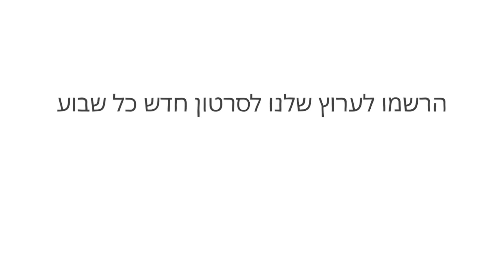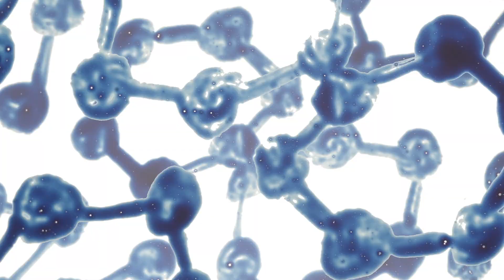מדוע הגופה בת 2,000 השנים הזו לא התפרקה? - קרולין מרשל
זה אולי לא נראה תוסס מאוד מטר וחצי מתחת לאדמה, אבל כפית אדמה אחת מכילה יותר אורגניזמים ממה שיש בני אדם על פני כדור הארץ. מחיידקים ואצות ועד פטריות ופרוטוזואה, קרקעות הן ביתם של רבע מהמגוון הביולוגי של כדור הארץ. ואולי התושבים החשובים ביותר של הקרקע הם החיידקים שלה. קרולין מרשל חופרת כיצד העוזרים הבלתי נראים של אדמה תומכים בכל החיים על פני כדור הארץ.

שיעור מאת Carolyn Marshall

בימוי Ivana Bošnjak & Thomas Johnson